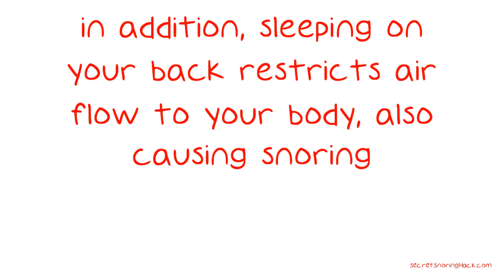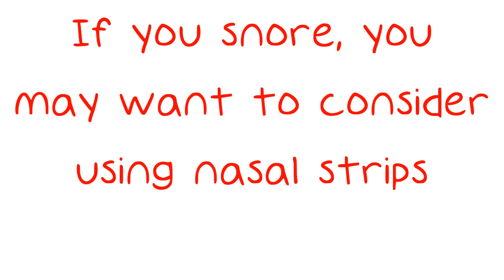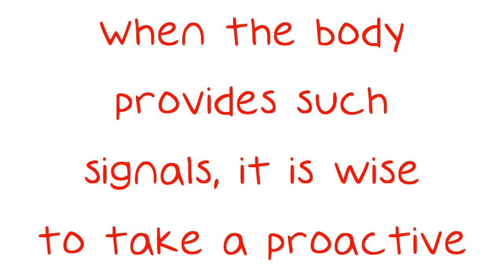Is Snoring Affecting You?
Is Snoring Affecting You? Then Try These Tips. Snoring can be indicative of something much worse than just a floppy throat muscle. It could be your body letting you know that something is seriously wrong. The following advice will help a person effectively treat their snoring.